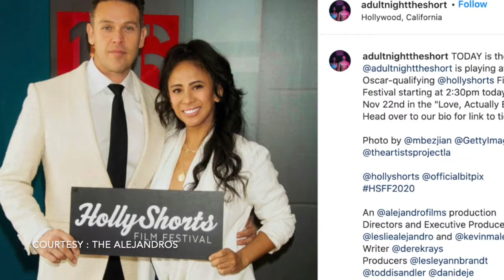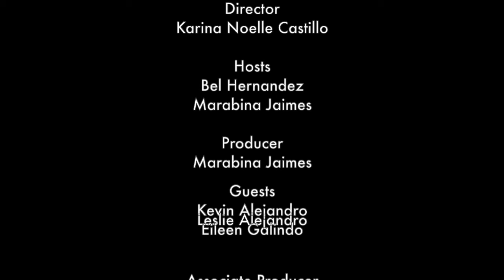TV CAREERS! GUESTS: KEVIN & LESLIE ALEJANDRO and EILEEN GALINDO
In this episode, we chat with Kevin Alejandro known to fans around the world as Det. Dan Espinoza on the hit series Lucifer, about his burgeoning directing career and his latest project, which he co-directed with his wife Leslie Alejandro. Then we interview Eileen Galindo about her illustrious career and her role in Marc Cherry's new dark comedy Why Women Kill on CBSAllAccess